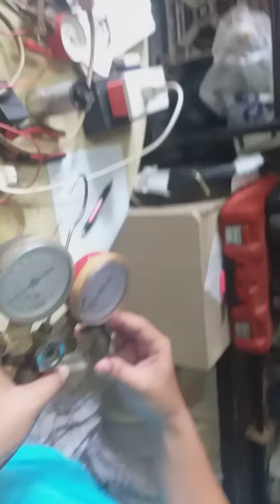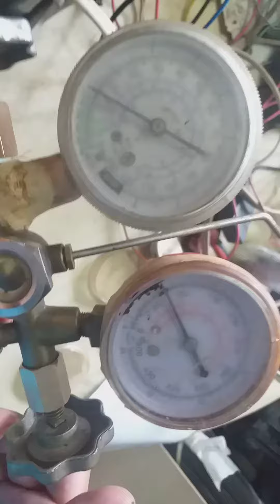MOTOR COMPRESSOR TEST: IDENTIFY 3 TERMINALS & EFFICIENCY with CLAMPMETER READING